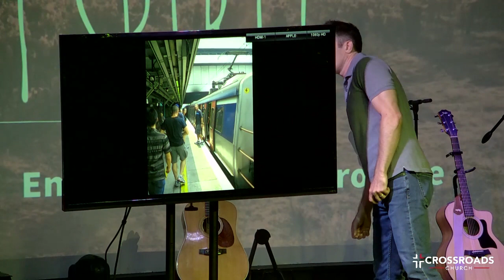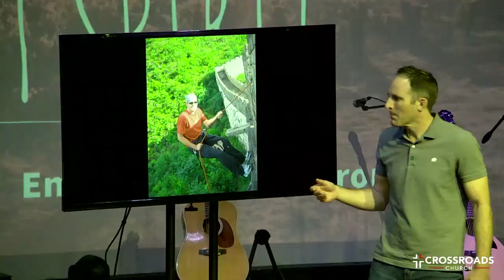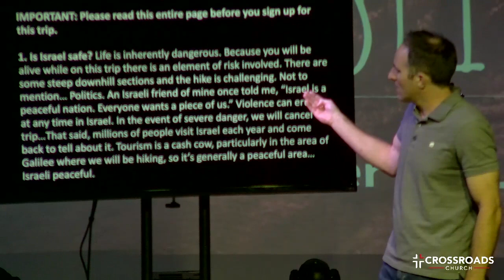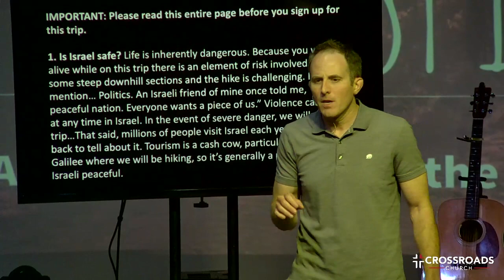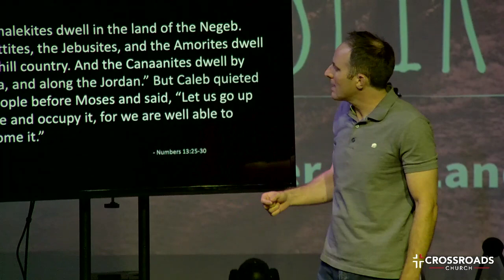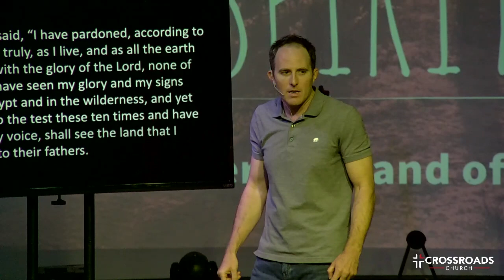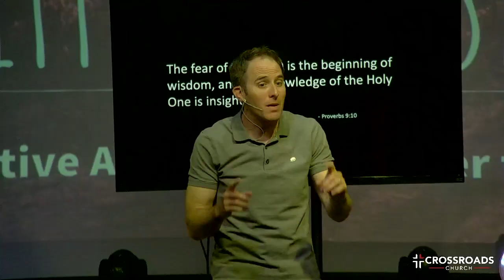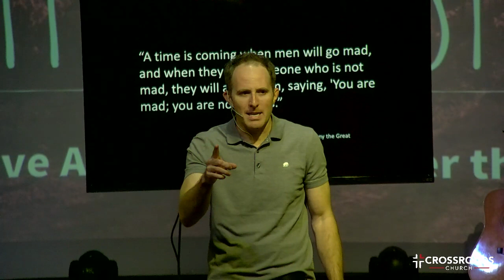4_A Different Spirit-Joel Malm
Different Spirit
Week 4: I Love Fear (aka Life is Too Short to Die a Coward)

Numbers 13:25-30
At the end of forty days they returned from spying out the land…. They brought back word to them and to all the congregation, and showed them the fruit of the land. And they told him, “We came to the land to which you sent us. It flows with milk and honey, and this is its fruit. However, the people who dwell in the land are strong, and the cities are fortified and very large. And besides, we saw the descendants of Anak there. The Amalekites dwell in the land of the Negeb. The Hittites, the Jebusites, and the Amorites dwell in the hill country. And the Canaanites dwell by the sea, and along the Jordan.” But Caleb quieted the people before Moses and said, “Let us go up at once and occupy it, for we are well able to overcome it.”
Numbers 14:11-12
And the Lord said to Moses, “How long will this people despise me? And how long will they not believe in me, in spite of all the signs that I have done among them? I will strike them with the pestilence and disinherit them, and I will make of you a nation greater and mightier than they.”
Numbers 14:14-24
Then the Lord said, “I have pardoned, according to your word. But truly, as I live, and as all the earth shall be filled with the glory of the Lord, none of the men who have seen my glory and my signs that I did in Egypt and in the wilderness, and yet have put me to the test these ten times and have not obeyed my voice, shall see the land that I swore to give to their fathers. And none of those who despised me shall see it. But my servant Caleb, because he has a different spirit and has followed me fully, I will bring into the land into which he went, and his descendants shall possess it.
   Key Point: Fear doesn’t go away. It must be faced in small doses. Then it loses its power. You must learn to do it afraid.
1 John 4:16-18
God is love, and whoever abides in love abides in God, and God abides in him. By this is love perfected with us, so that we may have confidence for the day of judgment, because as he is so also are we in this world. There is no fear in love, but perfect love casts out fear.    1 Corinthians 3:13 …each one’s work will become manifest, for the Day will disclose it, because it will be revealed by fire, and the fire will test what sort of work each one has done. If the work that anyone has built on the foundation survives, he will receive a reward. If anyone’s work is burned up, he will suffer loss, though he himself will be saved, but only as through fire.
Proverbs 9:10
The fear of the LORD is the beginning of wisdom, and the knowledge of the Holy One is insight.